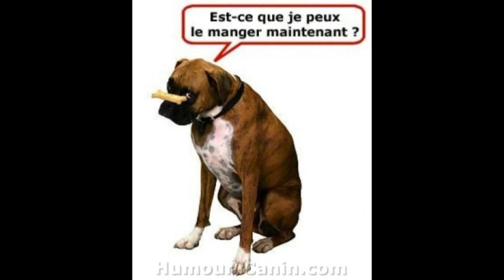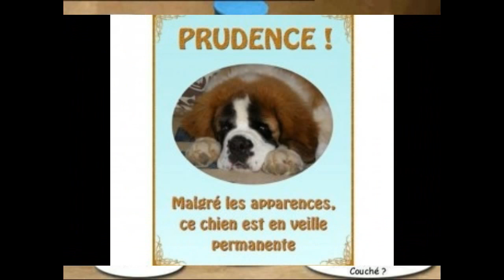Paroles de chien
Quand les chiens se mettent à parler...

Dressez Votre Chien en 15 Minutes par jour
Guide de 340+ pages pour apprendre à dresser son chien facilement et rapidement